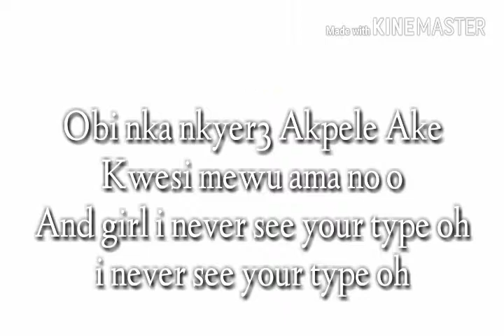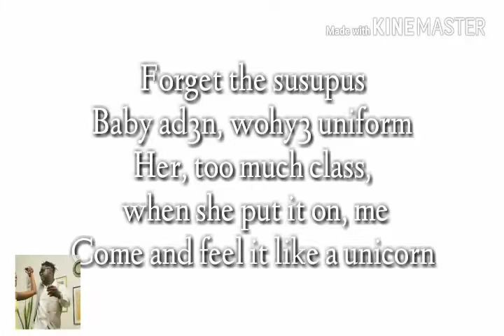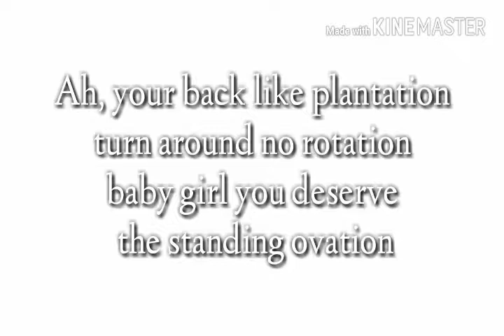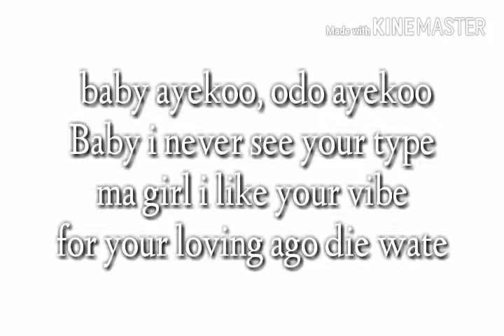Medikal Ayekoo ft King Promise